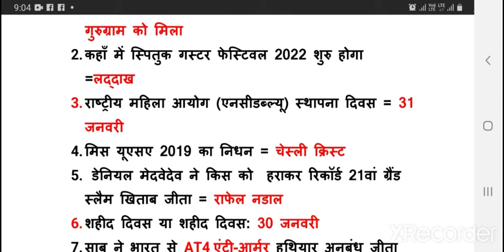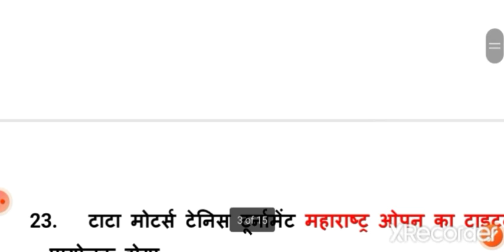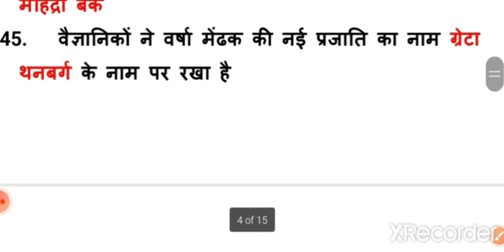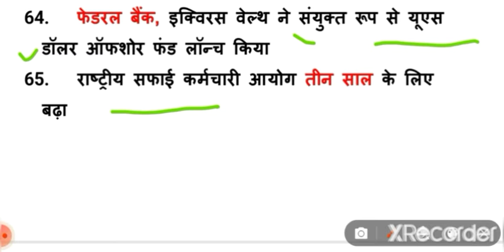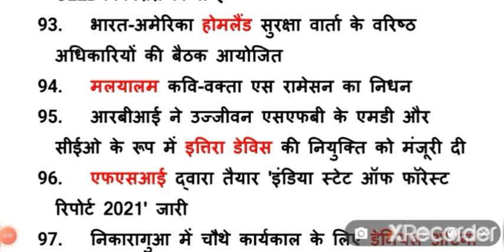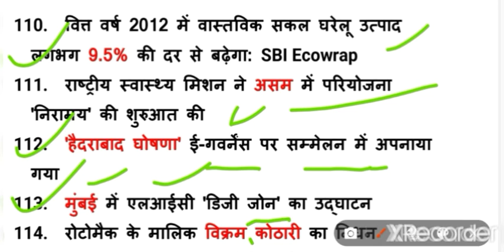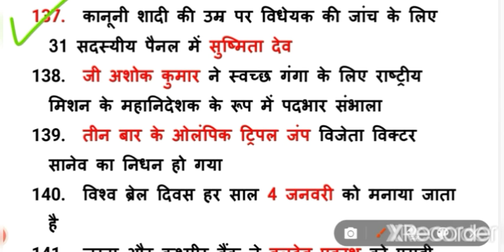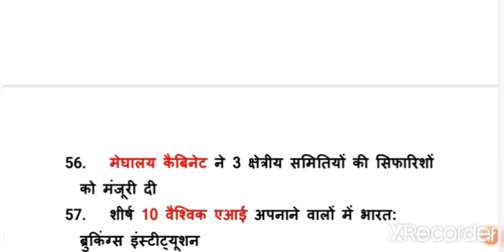Current Affairs 2022 top 155 | Current Affairs 2022 JANUARY | Current Affairs top 155 Questions !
Current affairs NTPC 2022
Current affairs 2022in Hindi
Current affairs 2022 Bank
current affairs far 2022
current affairs 2022 for SSC GD
current affairs 2021 for RPF
current affairs 2021 for all monthly
जनवरी 2022 का इंपोर्टेंट 50 क्वेश्चन करंट अफेयर्स
लल्लन टॉप 50 क्वेश्चन करंट अफेयर्स 2022 जनवरी
जनवरी 2022 का 50 क्वेश्चन करंट अफेयर्स
इंपोर्टेंट करंट अफेयर्स 2022 50 क्वेश्चन

इंपॉर्टेंट 50 करंट अफेयर्स
2021 का 50 करंट अफेयर्स क्लास फाइव
2021 अक्टूबर का सभी पोटेंट करंट अफेयर्स 50 क्वेश्चन
monthly current affairs 2021 50 question
अक्टूबर माह का इंपोर्टेंट 50 क्वेश्चन करंट अफेयर्स